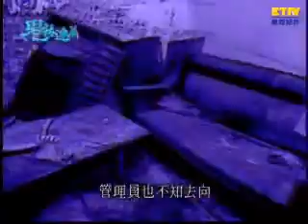【鬼話連篇】靈異宿舍- 227集 Part 1- Haunted Dorm